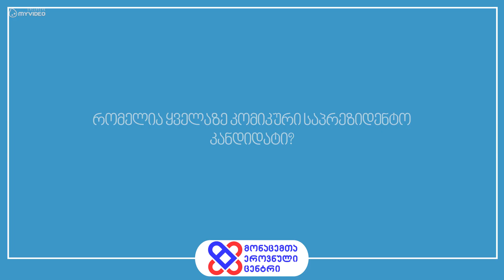ყველაზე კომიკური საპრეზიდენტო კანდიდატი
გამოკითხვა: ყველაზე კომიკური საპრეზიდენტო კანდიდატი?